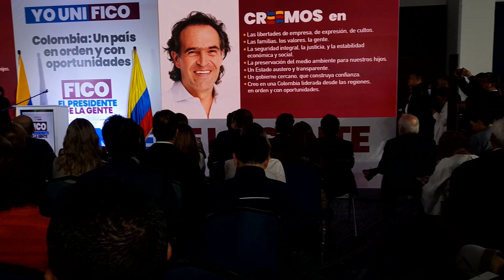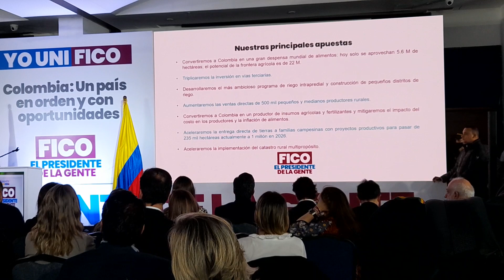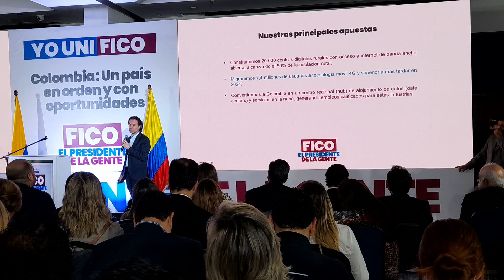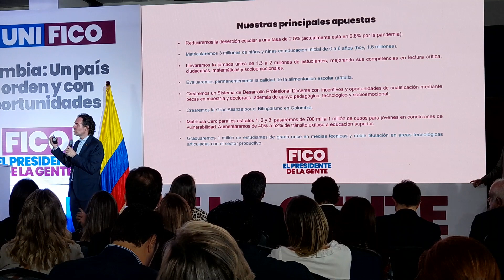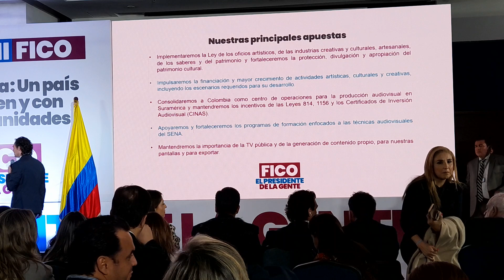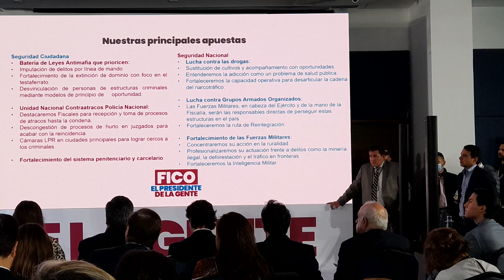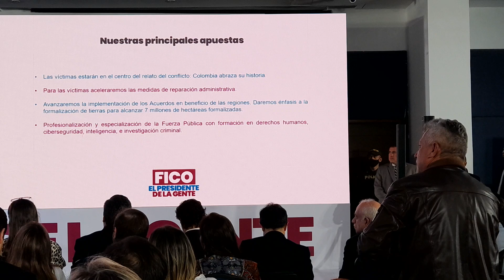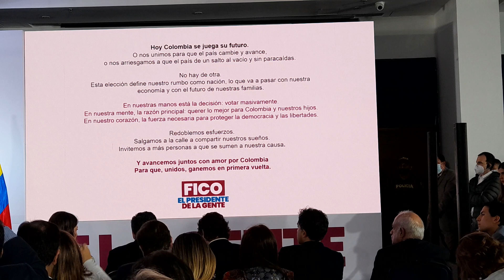FICO GUTIERREZ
VIDEO DE FABIO CRUZ